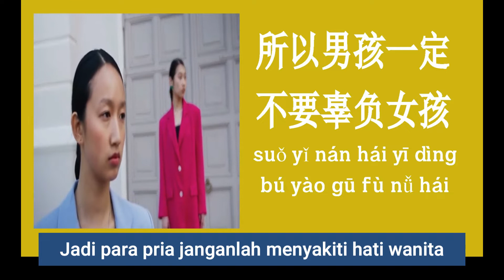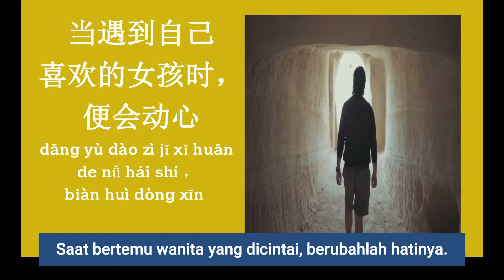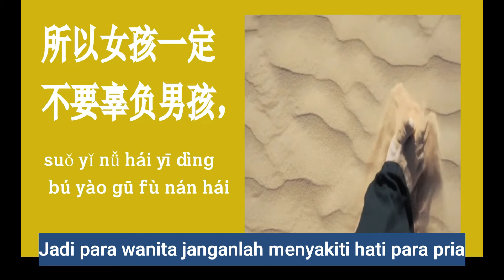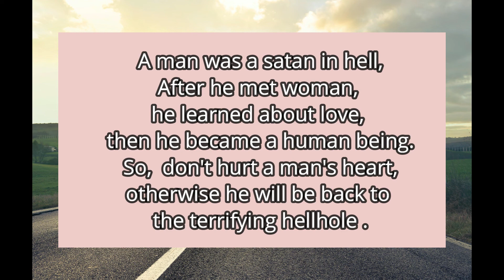MANDARIN CHINESE IDIOM AND PHRASE EVERY DAY: 天使与恶魔 Angel and Devil.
Chinese story with Indonesian translation.
Cerita awal mula setan dan malaikat.
English meaning: Angels and demons..
Click on CC to get English subtitle.